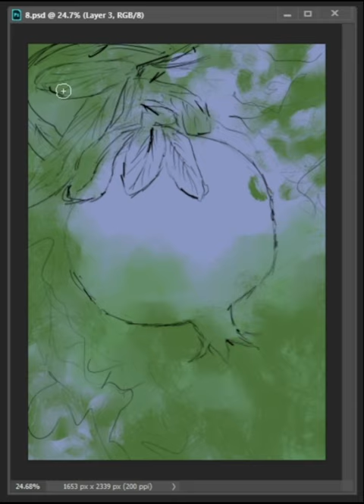Painting study from a reference 08 - The Pomegranate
A quick painting practice using a reference photo ( The Pomegranate)